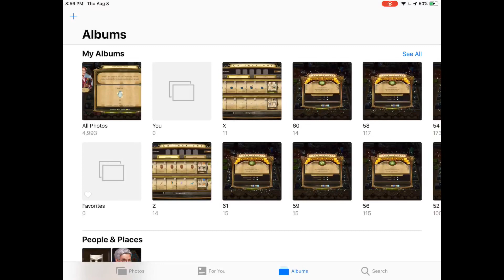Let’s Play: The Secret Society - Hidden Mystery #76